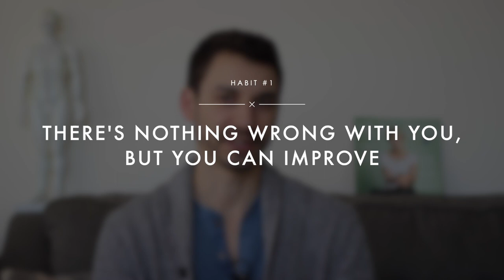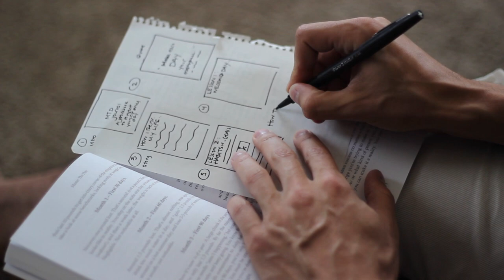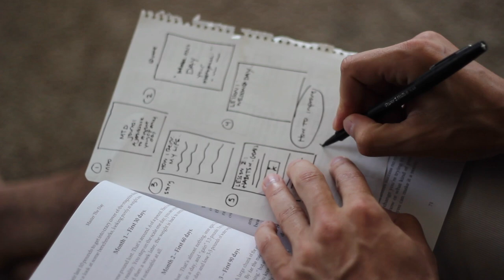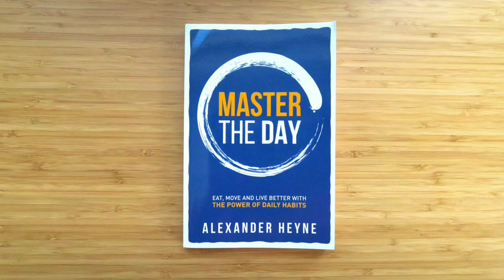This is how I deal with failure :-(